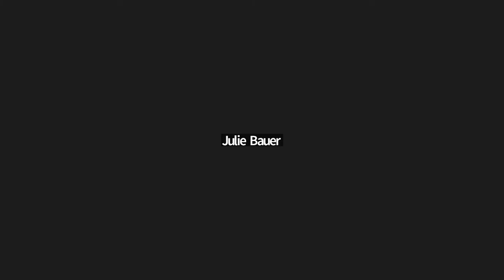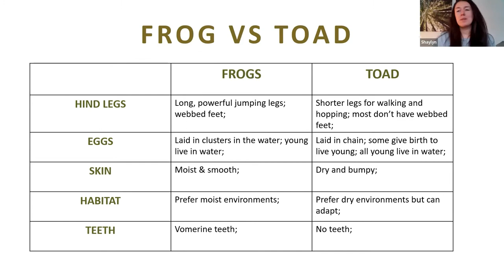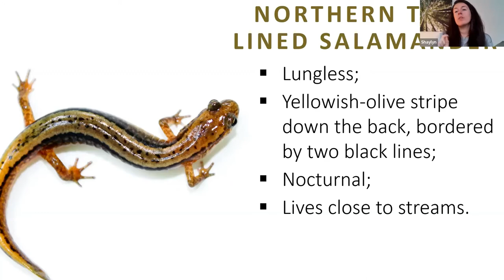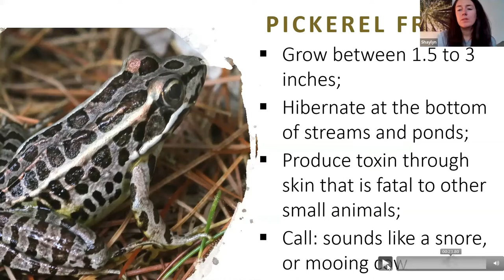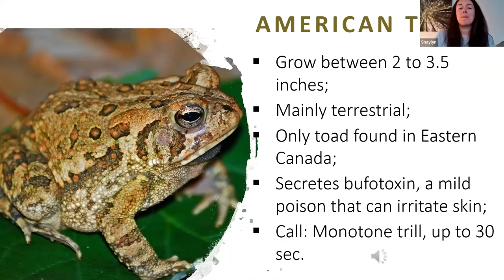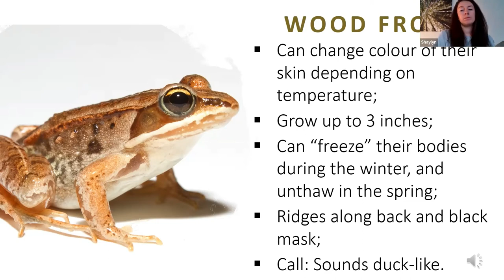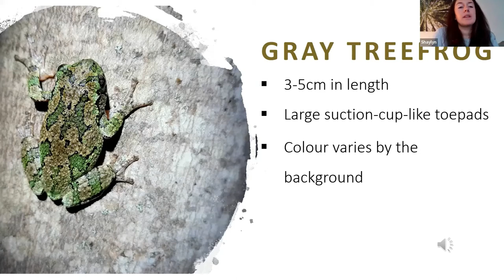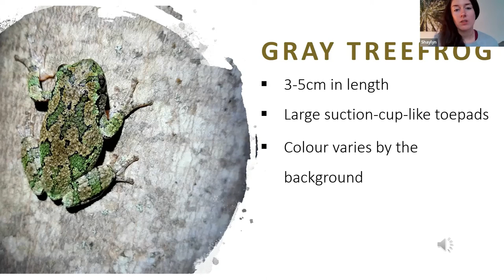Amphibians of New Brunswick with Shaylyn Wallace - Saint John Naturalists Club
The October 2022 meeting of the Saint John Naturalists’ Club featured guest speaker Shaylyn Wallace, a species at risk biologist with the Government of New Brunswick.

Learn about amphibian species in New Brunswick and how to identify them!  We go through the amphibians of New Brunswick, look-a-like species, what they sound like, and the habitat types you can find them in.